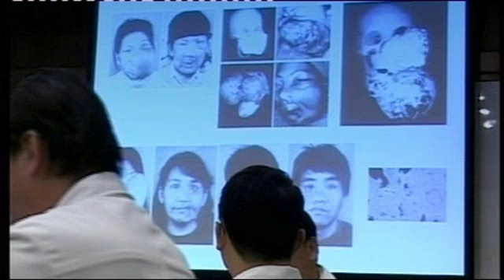The Boy With A Tumour For A Face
Award-nominated film in which indomitable five-year-old Indonedian boy Novemthree is treated over fifteen weeks by top surgeons in Taiwan who attempt to tackle the largest facial tumours in recorded history.  Part of the Extraordinary People Strand.